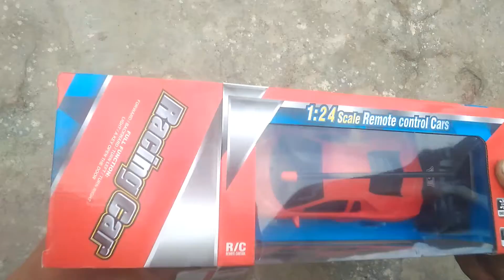Toy Car Testing || Unboxing Rc Car || Rs 250 Car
Toy car